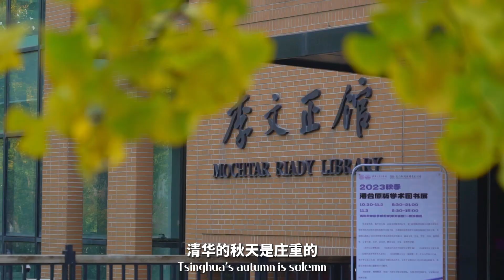How can I make Tsinghua's autumn last forever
In a world where words and images capture our experiences, creating decorative paintings with Tsinghua's autumn leaves is a unique artistic journey. The vibrant colors of autumn, nature's very own palette, allow you to express your innermost thoughts and emotions on canvas.